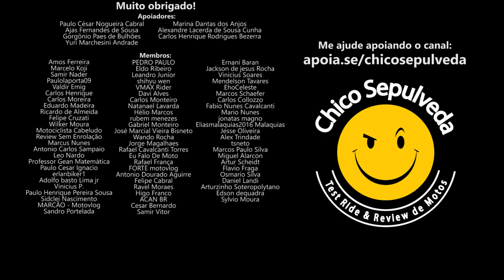Curso de pilotagem e direção defensiva para moto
Black Boots
Calçados com estilo, conforto e segurança